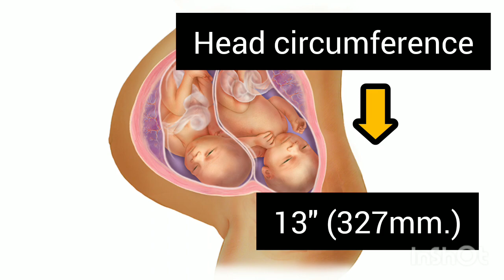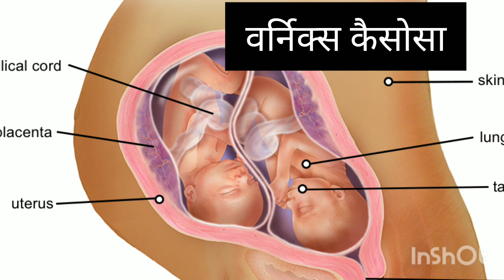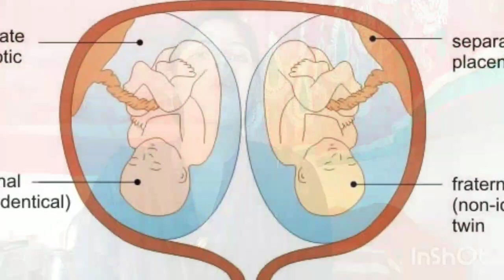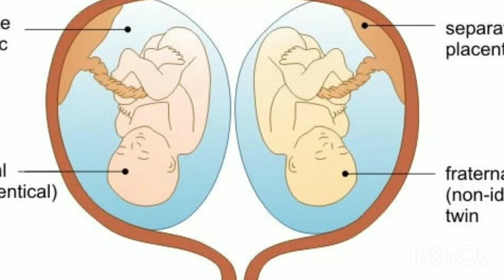twins pregnancy ke 36 weeks me baby ka development twins baby development 36 of twins pregnancy twin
Hello everyone maine is video mein twins pregnancy ke 36 weeks me baby ka kitna development ho jata hai twins pregnancy ke 36 weeks me baby ka weight or twins pregnancy ke 36 weeks twins baby ki lambai is bare me btaya hai

twins pregnancy ke 36 weeks me baby ka development
twins pregnancy ke 36 weeks me baby ka weight
twins pregnancy ke 36 weeks me baby ki lambai
twins pregnancy ke 36 weeks me baby ki growth
36 weeks of twins pregnancy
36 weeks pregnant
Twins pregnancy ke 36 weeks in hindi
Twins pregnancy ke 36 weeks me baby growth
Twins pregnancy ke 36 weeks me baby ke bare me
Twins pregnancy ke 36 weeks me baby movement
twin pregnancy
twin pregnancy update
twins babies mamma. com
36 weeks pregnant with twins
twin pregnancy week by week

thank you❤ so much for watching my video🙏